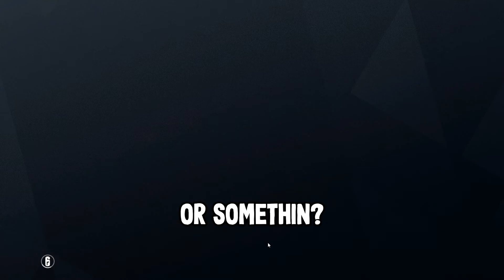Siege Macaroni Art - Funny Moments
losers in the video:
» (yellow) DarthDave
» (pink) Jarbardinky
» (grey) randoms